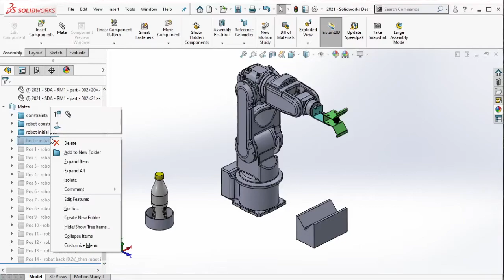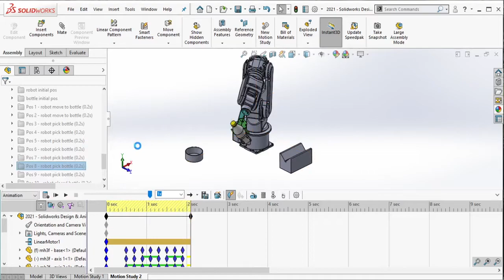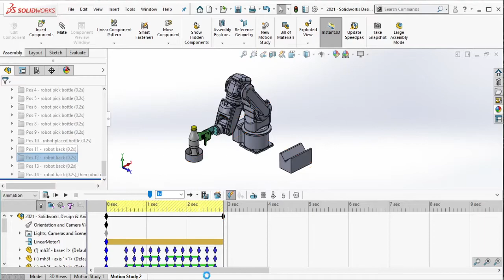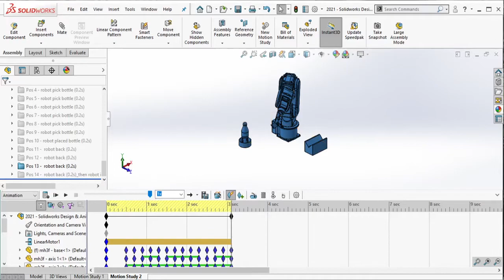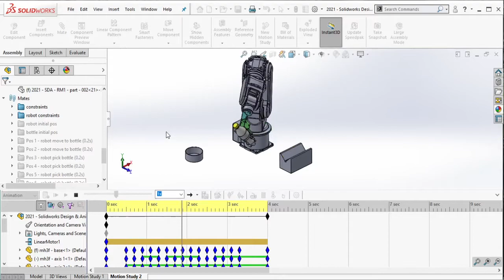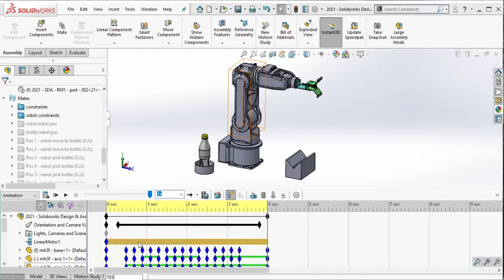Solidworks Training - Robotic Module Unit 1 Design & Animation - (VIDEO PART 9 OF 23)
Berikut cara mendesain & menganimasikan modul robot 3D di software Solidworks. Nah.. di video kali ini kita akan mulai mengetes pergerakan robotnya melalui Solidworks Motion Study.
3D design & animation of robotic module in Solidworks software. In this video we will begin to test the robot movement in Solidworks Motion Study.

00:01 - 00:05 Intro
00:15 - 00:41 Create Motion Study
00:46 - 00:52 Add Constant Motor
01:05 - 01:22 Robot position 1 activation
01:23 - 01:40 Robot position 2 activation
01:47 - 02:06 Robot position 3 activation
02:07 - 02:27 Robot position 4 activation
02:28 - 02:45 Robot position 5 activation
02:54 - 03:12 Robot position 6 activation
03:15 - 03:32 Robot position 7 activation
03:34 - 03:46 Robot position 8 activation
03:47 - 04:02 Robot position 9 activation
04:06 - 04:22 Robot position 10 activation
04:23 - 04:36 Robot position 11 activation
04:40 - 04:55 Robot position 12 activation
04:56 - 05:08 Robot position 13 activation
05:10 - 05:19 Robot position 14 activation
05:26 - 05:46 Robot initial position activation
05:48 - 05:52 Motion generate
05:54 - 06:00 Play
06:01 - 06:16 Edit time & motion generate
06:18 - 06:30 Play again
06:31 - END Add moving view